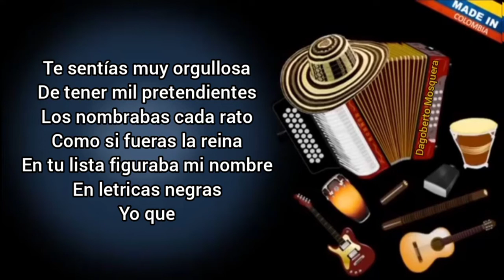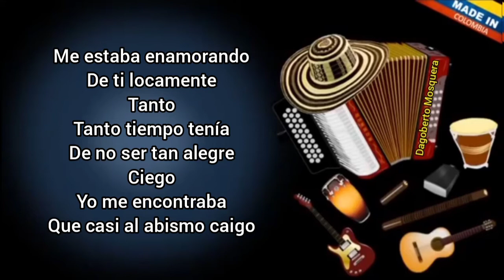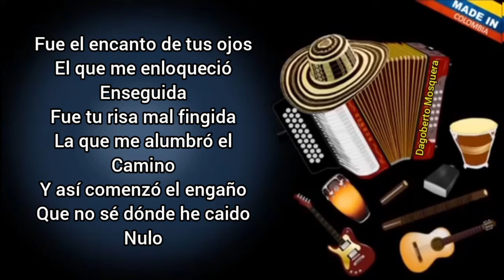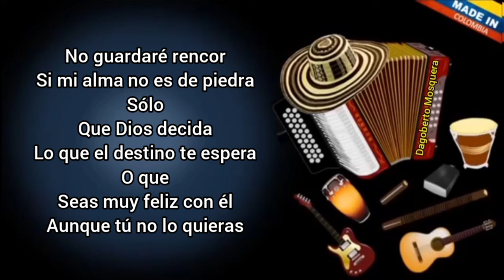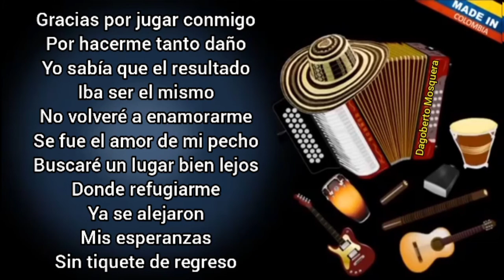Nunca Comprendi Tu Amor - Jorge Oñate ( Letra) DMI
DMI

Mi pasa tiempo es ponerle LETRAS a las canciones para que la puedas cantar, dedicar, con más sentido a esa persona que por algún motivo contrasta con la letra de la canción. Dejame en los comentarios que te gusta, que no te gusta y que me sugieres que debo mejorar

CANTANTE: JORGE OÑATE
CANCIÓN: NUNCA COMPRENDÍ TU AMOR

Nunca comprendí tu amor
Cuando llegó y se fue depronto
Como nube pasajera
Así llegaste tú y te fuiste
Te agradezco los momentos
Que a tu lado me ofreciste
Sólo

Quisiste divertirte
Conmigo un rato
Luego
Todas mis iluciones
Las dejaste a un lado
Porque
Alguien cercano a mí
Te calentó el oido

Te sentías muy orgullosa
De tener mil pretendientes
Los nombrabas cada rato
Como si fueras la reina
En tu lista figuraba
Mi nombre en letricas negras
Yo que

Me estaba enamorando
De ti locamente
Tanto
Tanto tiempo tenía
De no ser tan alegre
Ciego
Yo me encontraba
Que casi al abismo caigo

Gracias por jugar conmigo
Por hacerme tanto daño
Yo sabía que el resultado
Iba a ser el mismo
No volveré a enamorarme
Se fue el amor de mi pecho
Buscaré un lugar bien lejos
Donde refugiarme
Ya se alejaron mis esperanzas
Sin tiquete de regreso

Muchas gracias por
Brindarme nada
Ahí nos veremos de nuevo
(Bis)

Fue el encanto de tus ojos
El que me enloqueció
Enseguida
Fue tu risa mal fingida
La que me alumbró el camino
Y así comenzó el engaño
Que no sé dónde he caido
Nulo
Así quedó el destino
De un hombre sincero y noble
Cuando
Comenzaba a escaparse
De un mundo de mil errores
Tú eras
La que tenía elegida
Acabaste conmigo

Pueda ser que mi camino
Se enderese y sea el de antes
El mundo da tantas vueltas
Que algún día el hombro te toco
Quizás tenga ya poderes
Y mi suerte cambie un poco
Pero

No guardaré rencor
Si mi alma no es de piedra
Sólo
Que Dios decida
Lo que el destino te espera
O que
Seas muy feliz con él
Aunque tú no lo quieras

Donde refugiarme
Ya se alejaron mi esperanzas

Muchas gracias por brindarme nada
(Bis)